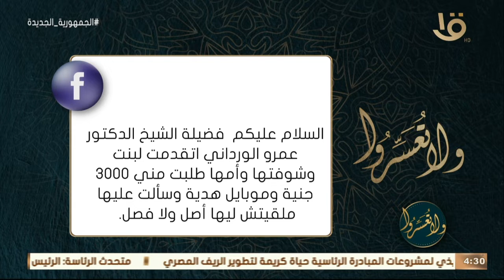ولا تعسروا | ما حكم خطبة بنت ليس لها أصل ولا فصل؟.. د. عمرو الورداني يجيب بالنصح